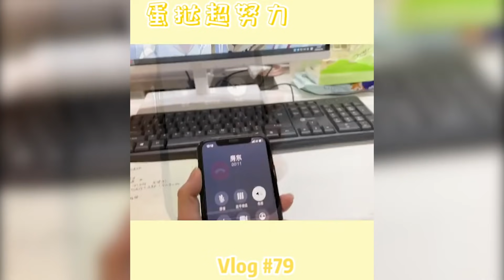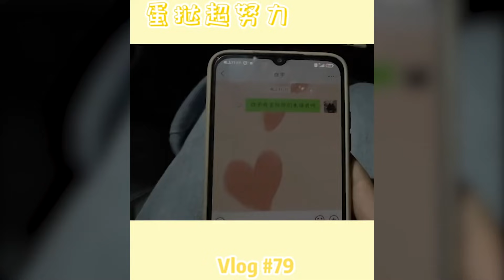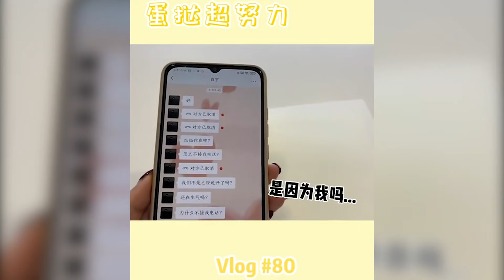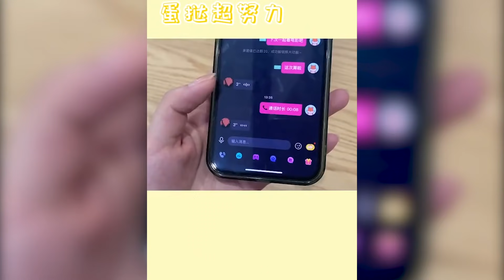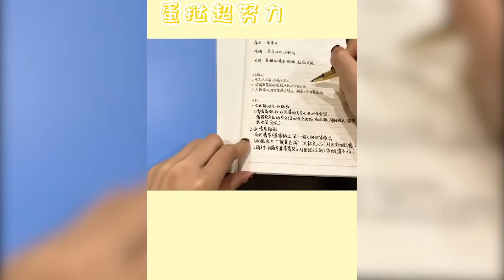【蛋挞超努力】15 愿我在最需要你的时候，你都能及时出现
抖音TikTok + 搞笑 + 抖音合集 | 蛋挞超努力：愿我在最需要你的时候，你都能及时出现